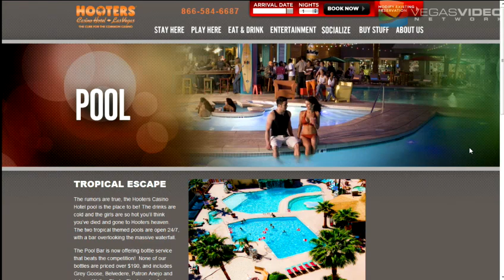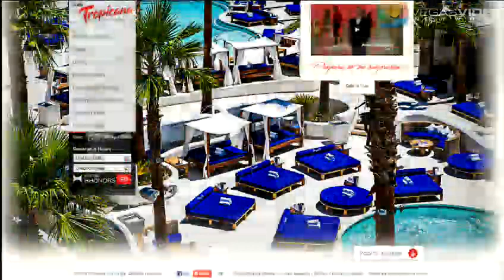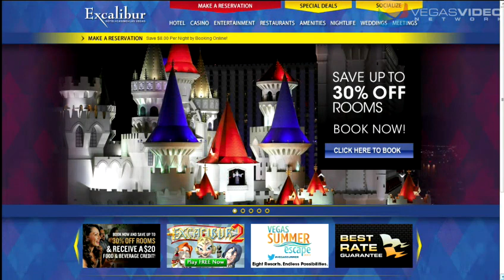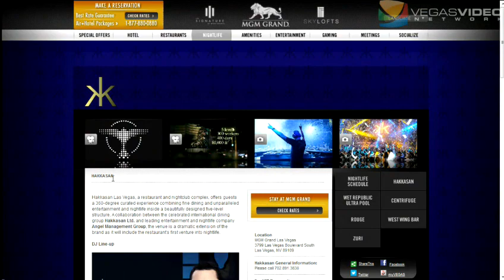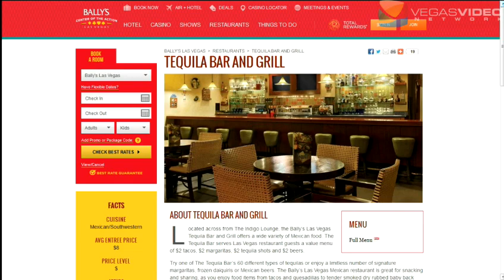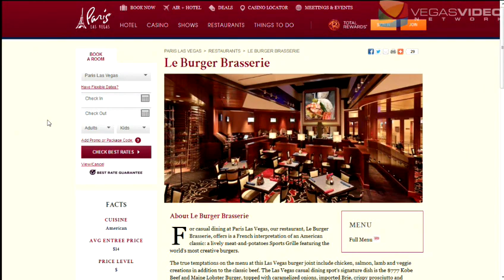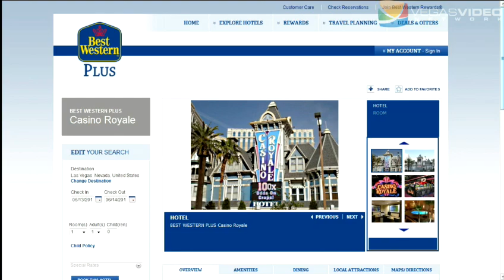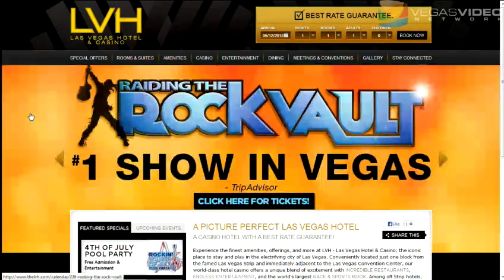Pub Crawl #111: All Aboard For a Monorail Crawl!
David and Alicia hop a ride on the monorail for this week's Pub Crawl Adventure. They experience overpriced drinks, some of the best burgers in Vegas and send a big f*ck you to PETA along the way. Hey Bartender throws us a curve ball with a viewer question that takes us out of usual Vegas cocoon and proves challenging to answer.